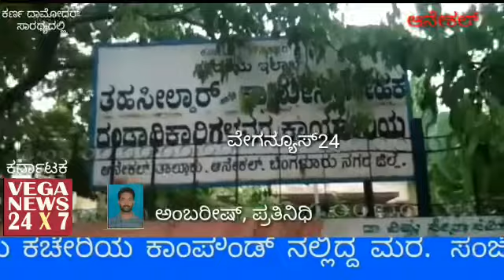Veganews24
ಆನೇಕಲ್.

ಇಂದು ಸುರಿದ ಬಾರಿ ಮಳೆಗೆ ಧರೆಗುರುಳಿದ ಮರ.

ಬೆಂಗಳೂರು ಹೊರವಲಯ ಆನೇಕಲ್ ತಾಲ್ಲೂಕು ಕಚೇರಿಯ ಕಾಂಪೌಂಡ್ ನಲ್ಲಿದ್ದ ಮರ.

ಸಂಜೆ ಒಂದು ಗಂಟೆಗೂ ಹೆಚ್ಚು ಕಾಲ ಸುರಿದ ಮಳೆಯ ಅವಾಂತರ.

ತಾಲ್ಲೂಕು ಕಚೇರಿ ಕಾಂಪೌಂಡ್ ಗೆ ಹಾನಿ.